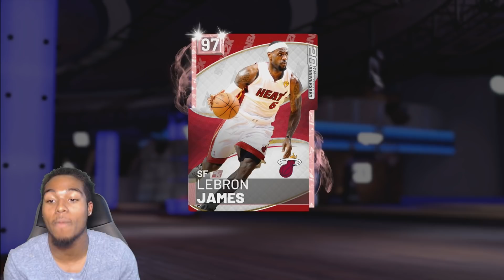PD BRON & PD PIPPEN BEST DEFENSIVE TANDEM IN THE GAME! NBA 2K19 MYTEAM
LeBron at PG actually isn't a bad idea :D